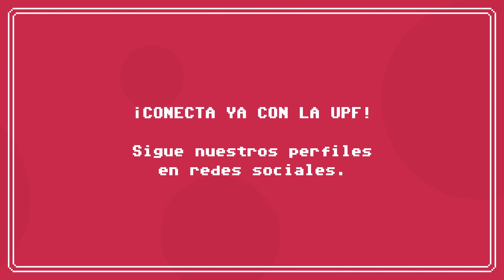Nivel 1 - ¡Bienvenida a la Pompeu!